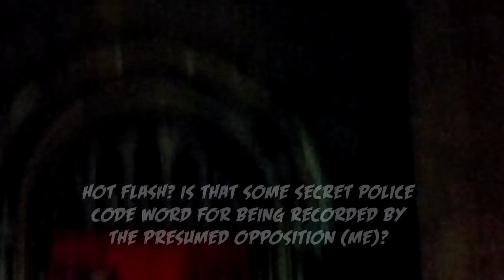Police Caught Red Handed Breaking Into A Black Church* (*Allegedly) - QuietBoyMusik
Take a walk down the rabbit hole with me...

(the nypd has yet to answer to the judge/court ordered subpoena in over a year and they are not being held in contempt! smfh)

QuietBoyMusik Getting Arrested By The NYPD For Assault Of An Elderly White Woman SET UP EXPOSED

Video Exposing How African American Man Is Being Framed by Dirty NYPD Police / District Attorney QBM